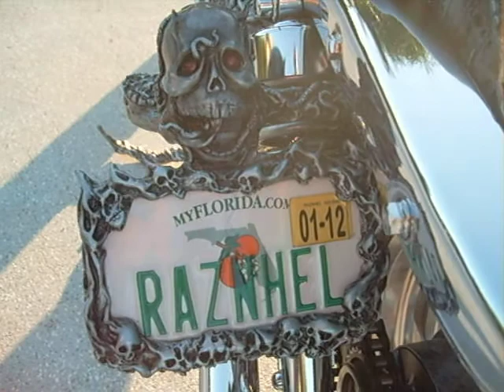Custom 3D motorcycle art...sculpted designs for all vehicles by BLUE FLAME ALLEY.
Custom artwork for ANY vehicle,home or business.